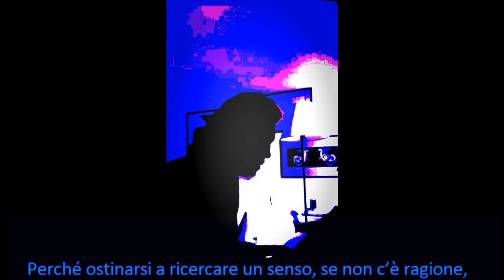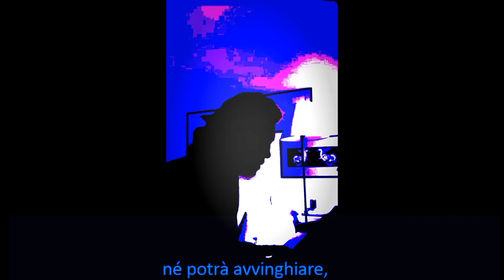L'EDERA SOTTILE [L'edera sottile - Maxmex @ 2024]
Musica, testo e produzione: Massimo Messina;
Album: L'edera sottile (Maxmex @ 2024);
Testo sincronizzato.
Perché parlare di un perduto amore, se non c’è passione,
perché agitarsi dentro ad una fiamma senza più calore,
perché mentire, perché tacere?

Perché ostinarsi a ricercare un senso, se non c’è ragione,
perché provare voglia di fuggire, se non c’è prigione,
perché crollare, perché guarire
e rigirare questa spina nel cuore,

che non fa più male,
che non dà piacere,
perché mai strappare l’edera sottile
tra gioia e dolore,
se non può fiorire,
né potrà avvinghiare,
e scavarti dentro,
se non puoi sentirne nemmeno l’odore?

Perché affondare per poi risalire?

Perché ingannare la propria esistenza, se non c’è finzione?
Perché lottare se non c’è contesa, resa o vincitore,
e rinunciare, per poi capire
che la speranza è lenta e dura a morire?

Perché camminare
senza mai finire sotto un temporale,
né veder danzare la pioggia d’aprile,

e perché fissare lo stesso orizzonte,
senza più un pensiero oscuro o sole caldo
che buca la fronte?

Perché poi tornare senza far rumore,
restare in silenzio,
se non puoi ascoltare il giorno che muore?